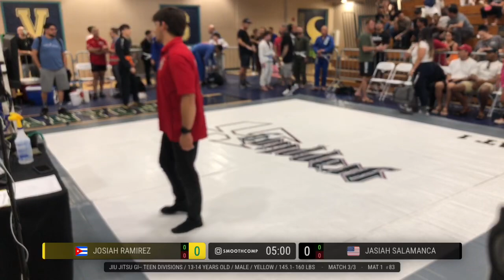August 25th 2024 Mat 1 Part 86